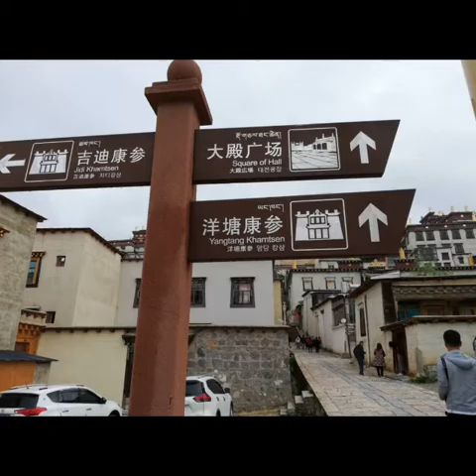Beantiful Lijiang 2018 9